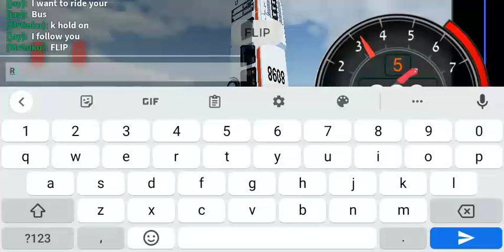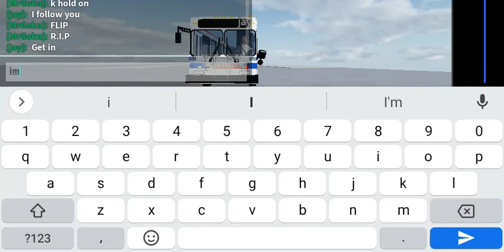SEPTA ROBLOX: Little Drive On Route 90 To Norristown Transportation CTR